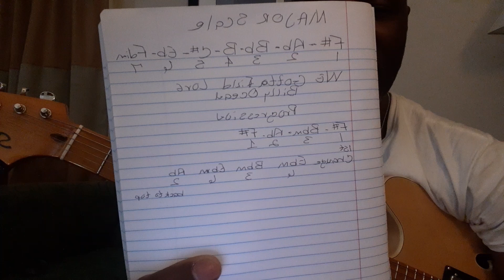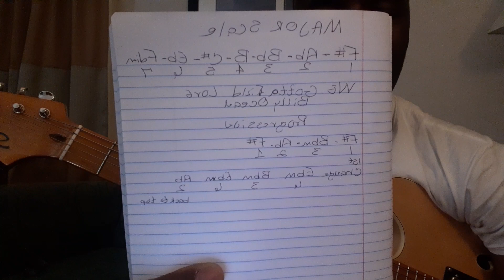We Gotta Find Love Billy Ocean 🎸 cover